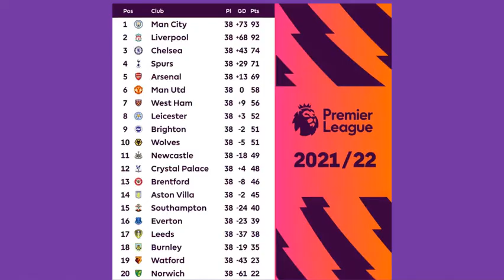UPDATE SCHEDULE PREMIER LEAGUE 2022/2023 MATCHDAY 1 TANGGAL 5-7 JULI 2022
Hallo Guys kali saya sajikan VIDEO UPDATE SCHEDULE PREMIER LEAGUE 2022/2023 MATCHDAY 1 TANGGAL 5-7 JULI 2022, Semoga Kalian Suka  jangan lupa SUBSCRIBE, LIKE & Comment agar Channel ini berkembang, jangan lupa jaga selalu kesehatan kalian patuhi protokol kesehatan,  dengan selalu memakai MASKER, terima kasih kalian sudah mampir di Channel aku, semoga kalian suka dengan tampilan Video ini dan saya akan memberikan Video lainnya yang ter UPDATE saksikan Video-video berikutnya, Salam Sehat Selalu. terima kasih